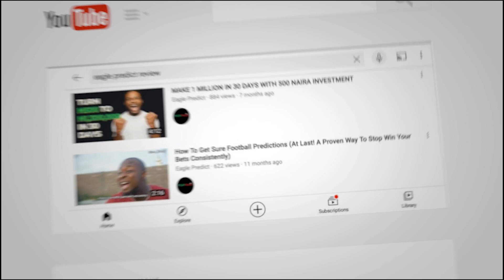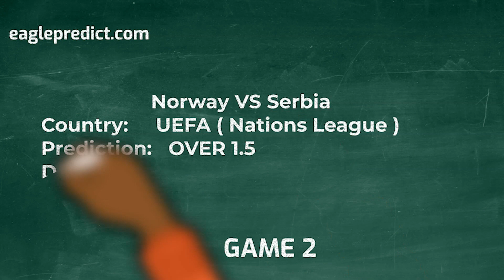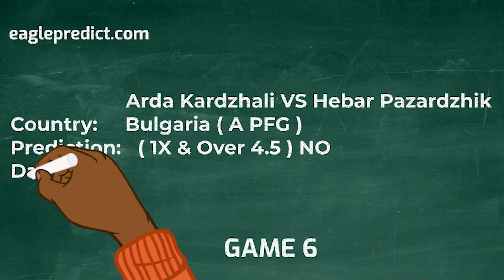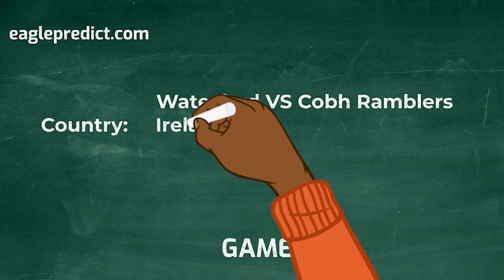Free 10 Odds Booking Prediction for September 27th - September 23th 2022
(Odds may increase/reduce because the picks are selected days before the match and the booking code will expire when any of the match starts)

for free weekend booking prediction

Kindly note that the tips provided on this channel are our opinion and should not be regarded as fixed or 100% sure matches, in sports anything can happen

We will also like to let you know that when one of the mat

We deliver the finest forecasts and provide our clients a reasonable assurance on our predictions by ensuring that risks are kept to a bare minimum. As a result, we are not liable for poor match results because all forecasts cease before the match is played and final results are decided on the field. In the end, bets are placed at the risk and discretion of the user.